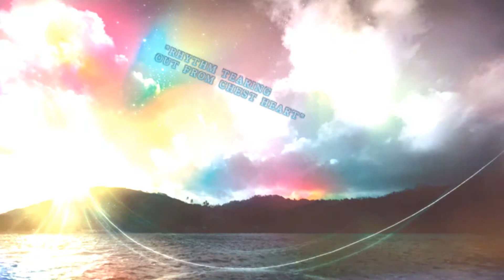" RHYTHM TEARING OUT FROM CHEST HEART "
THIS IS MY NEW MUSIC & VIDEO AUTHOR'S WORK  IT'S MY NEW  VERY POWERFUL TRANCE - CLUB MIX.